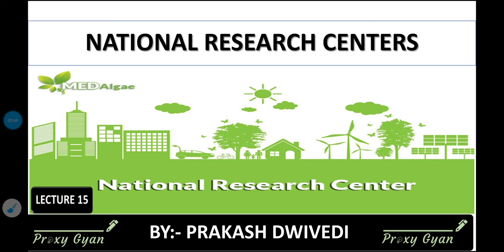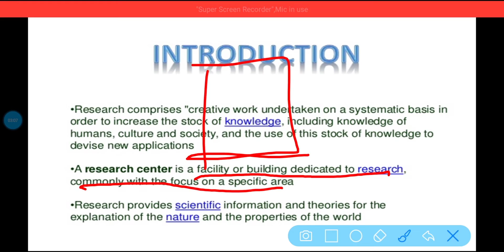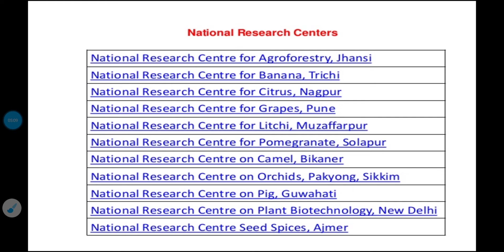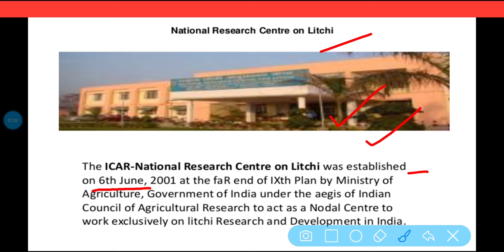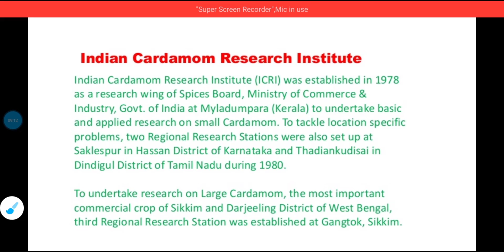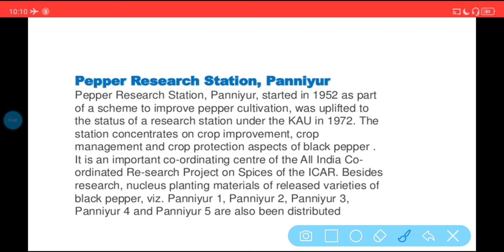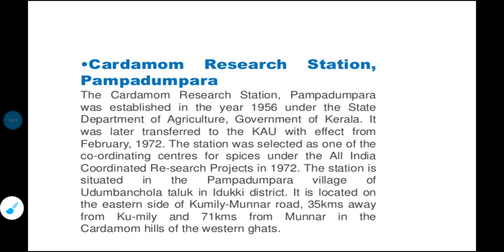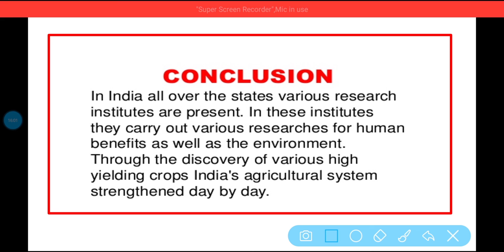National Research Centers | By Prakash for JKP SI JKSSB Jr. Assistant, SSC GD,CHSL ,FAA| Proxy gyan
Hurry up!! In this New Series of Chemistry For Competitive Exams we'll be studying the National Research Centers Concept. This lecture series will also help in the preparation for many competitive exams such as UPSC, CTET, JKSSB, NET, JKSET, CSE, NCERT, etc. Subscribe Now & Press the Bell Icon to be notified as soon as new videos go live.